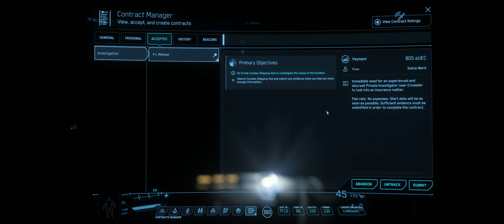Star Cirizen - P.I. Wanted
Immediate need for an experienced and discreet Private Investigator near Crusader to look into an insurance matter. Flat rate. No expenses. Start date will be as soon as possible. If you are interested track this listing.

Details
Investigate what really happened to Covalex Hub Gundo, finding evidence to exonerate or incriminate the accused Darnell Ward, who died aboard the station. This mission has multiple endings.